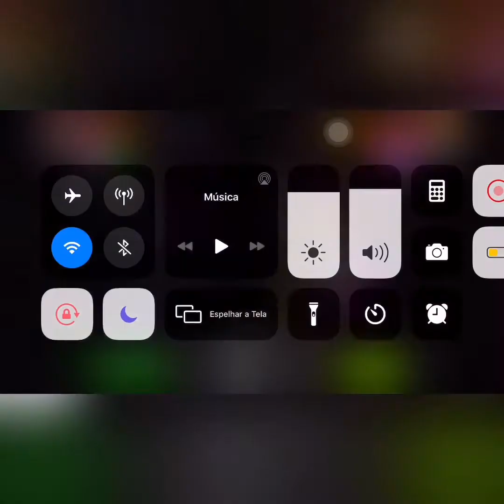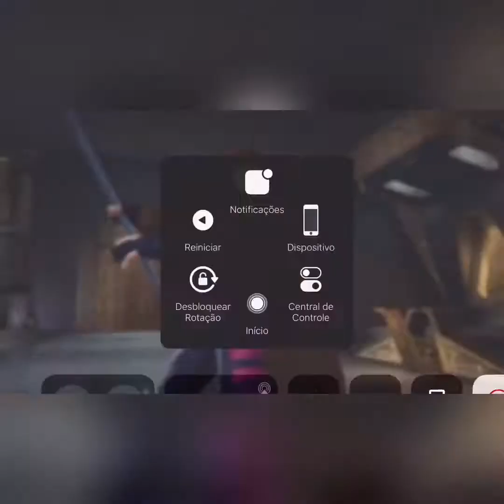Variant ultron - Gambit r1 vs vision